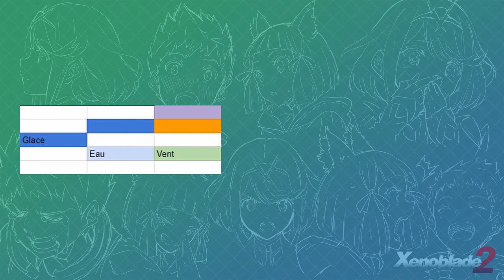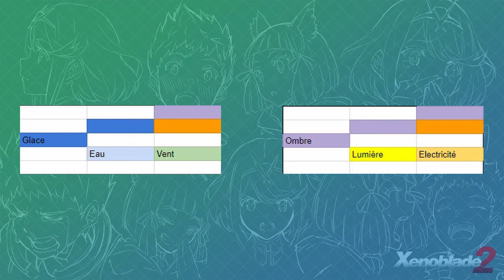Xenoblade Chronicles 2 : Le Maître des Orbes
Salut les pilotes,

Les lames communes peuvent parfois cacher des techniques inattendues. Le maître des orbes n'est sans doute pas une lame que vous cherchez à tout prix, mais si vous tombez sur ce passif, profitez-en.